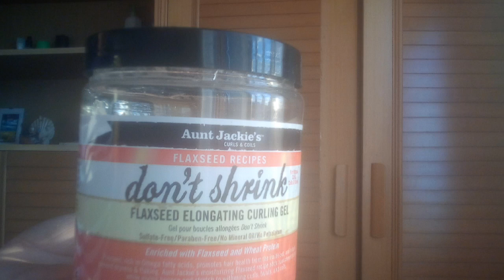Aunt Jackie s don't shrink gel definadora a largador de rizos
Cumple lo que promete chicas 👏👏👏 👏👏👏 😘😘😘😘